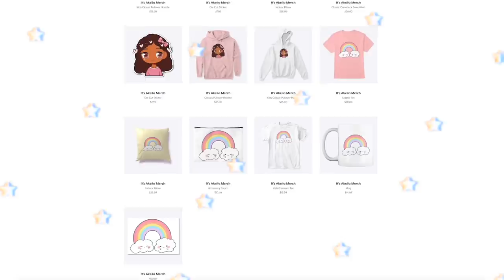We Gave PASTOR JOHNSON a Job at the BAKERY! *TRAINING DAY! PART TWO* Roblox Bloxburg Roleplay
hello loveliesss!
looks like pastor johnson is doing so much better!
don't be afraid to ask for help

⭐️instagrams
 itsakeila.yt

akeila.collins

xoxo